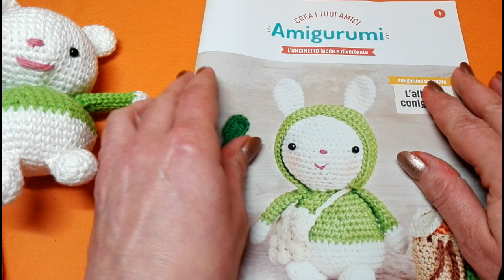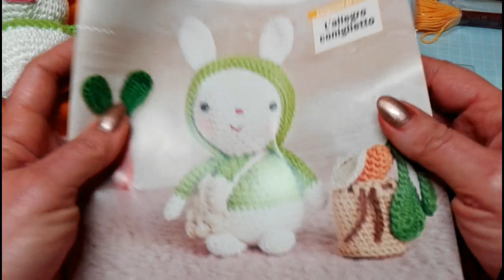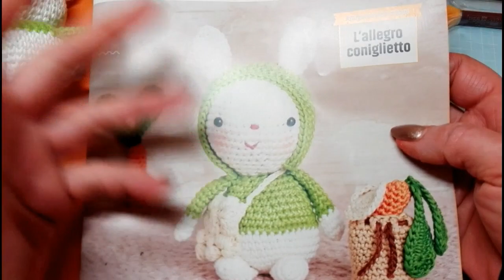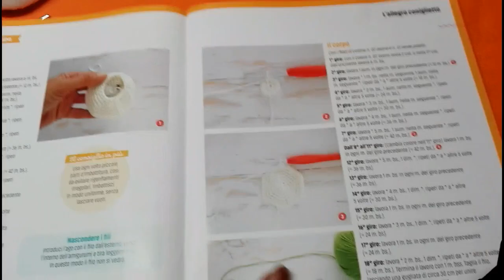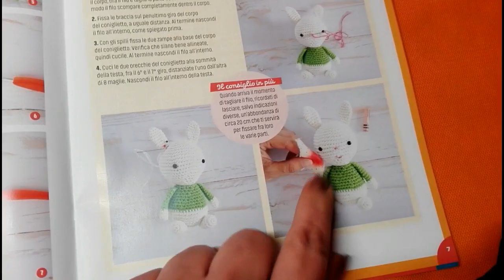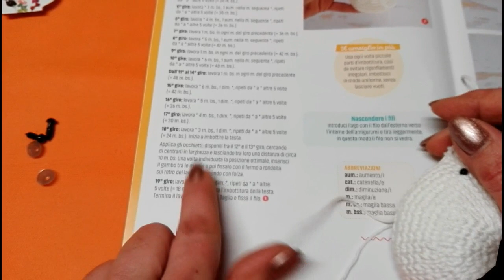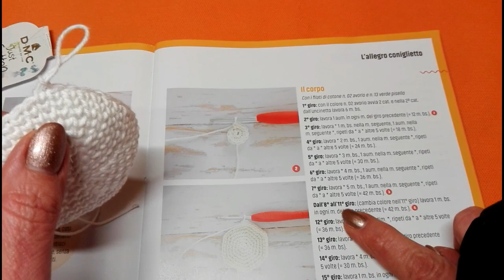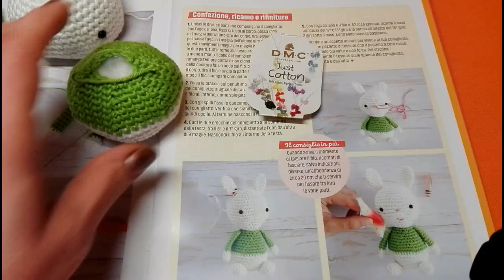Uncinetto: Amigurumi Coniglietto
In collaborazione con la De Agostini Publishing vi presento una nuova Collana dedicata interamente alla realizzazione degli Amigurumi.
Acquistabile in abbonamento, con la prima uscita si riceveranno i magazine ed i kit per realizzare i primi soggetto.
 I filati utilizzati sono della D.M.C un marchio a livello internazionale, 100% cotone opaco molto morbido al tatto.